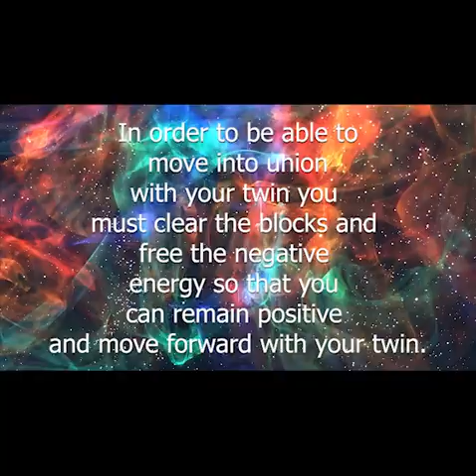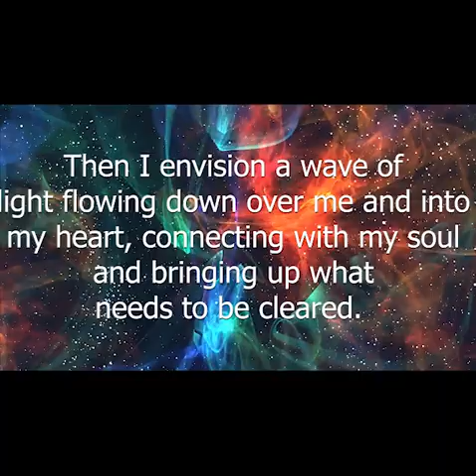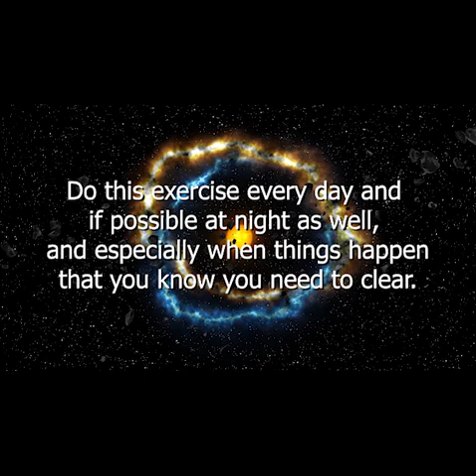Energy Clearing~a weekly exercise to help you clear any negative or unwanted energies from your body